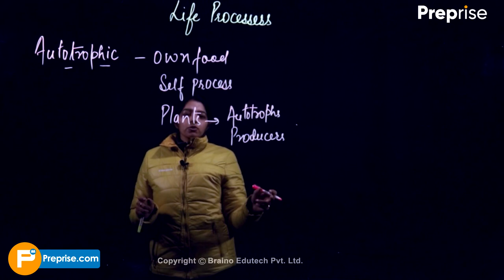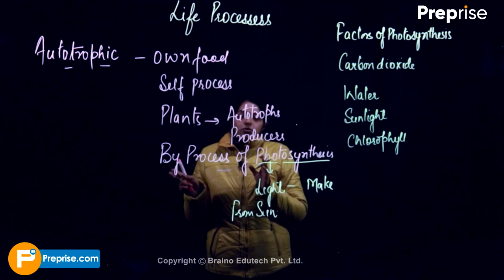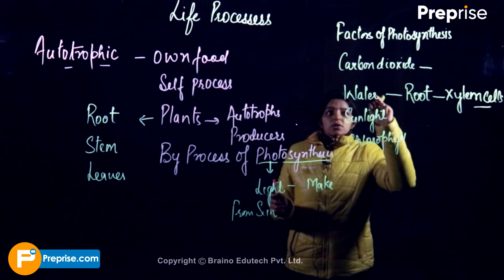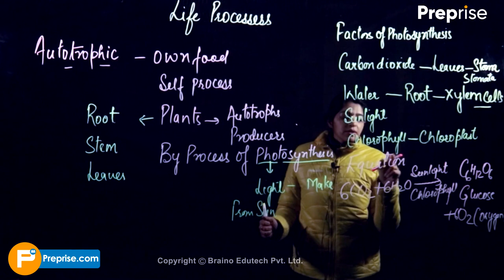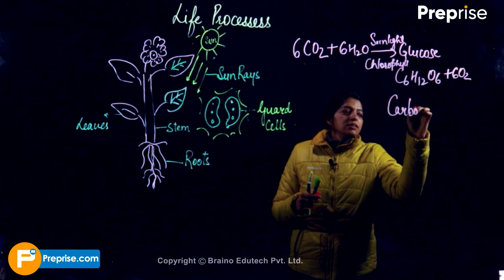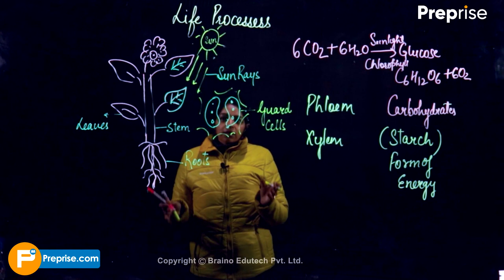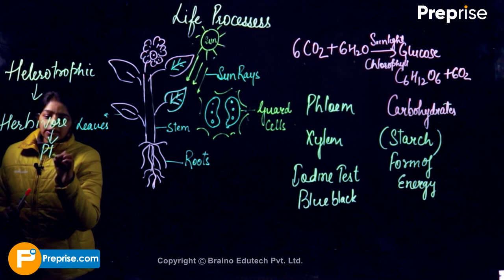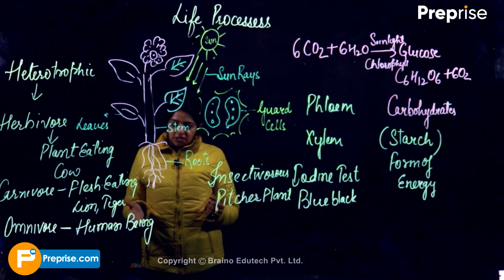Class Xth Biology Science| Types Of Nutrition |Life Processes |CBSE/NCERT | Hindi/English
Hello students !
In this class, we'll study about 'Types Of Nutrition Of Life Processes'. If you've any doubts or topics you want us to cover, please write it in the comments section.

About Preprise:
Preprise.com is interactive learning and exam prep solutions platform for K12 students and job aspirants. Our vision is to personalize education using interactive learning technology. We cater to the curricular learning needs of students/aspirants who are preparing for various school board exams, olympiads and scholarship tests as well as for other entrance exams.